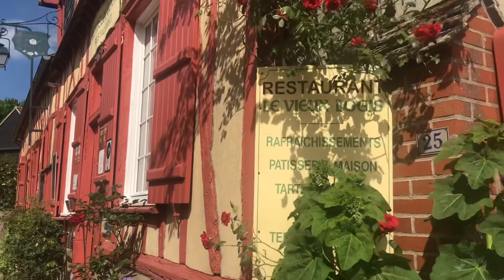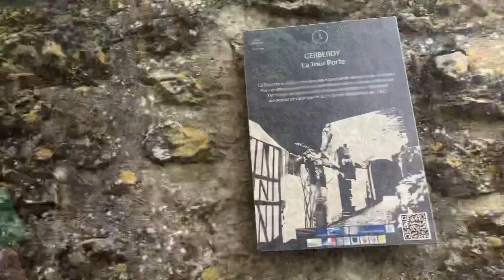KELILING KEDESA TERKENAL DIPERANCIS